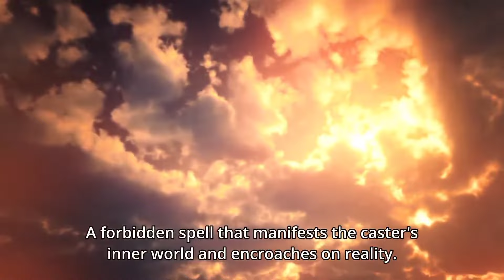Emiya Noble Phantasm - Unlimited Blade Works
Fate/Grand Order